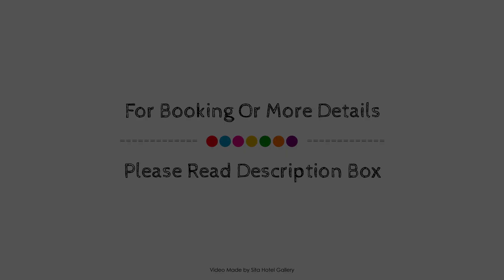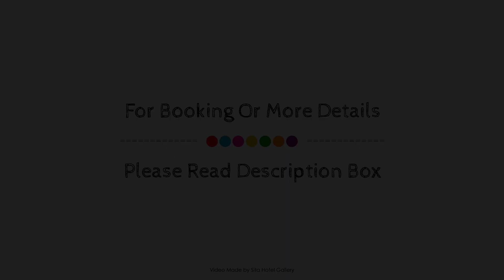Mollymook Seascape Motel, Australia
About Property:
Mollymook Seascape Motel is a popular choice amongst travelers in Ulladulla, whether exploring or just passing through. The hotel has everything you need for a comfortable stay. Car park are on the list of things guests can enjoy. Guestrooms are designed to provide an optimal level of comfort with welcoming decor and some offering convenient amenities like television LCD/plasma screen, internet access – wireless, whirlpool bathtub, non smoking rooms, air conditioning. Take a break from a long day and make use of outdoor pool, garden. Discover all Ulladulla has to offer by making Mollymook Seascape Motel your base.
Searching For
1. Mollymook Seascape Motel
2. Mollymook Seascape Motel Virtual Tour
3. Mollymook Seascape Motel Rooms
4. Mollymook Seascape Motel Amenities
5. Mollymook Seascape Motel Videos
6. Mollymook Seascape Motel Offers
7. Mollymook Seascape Motel Deals
Audio Credit:
Track Title: Blank Slate
Artist: VYEN